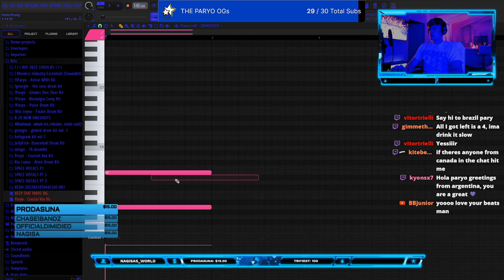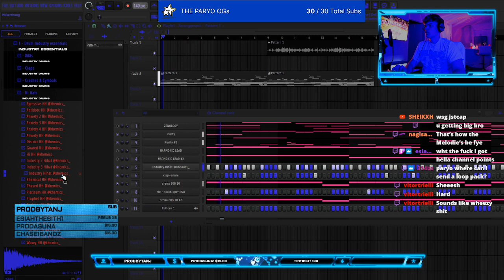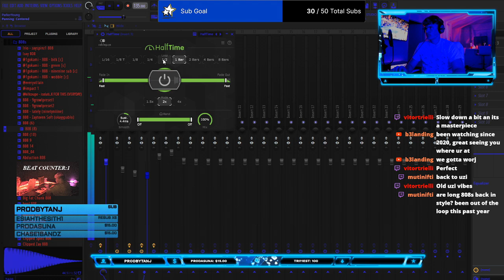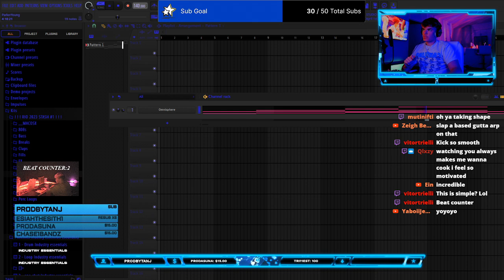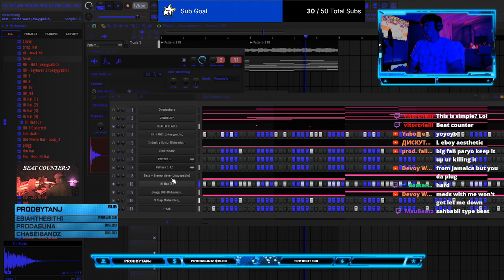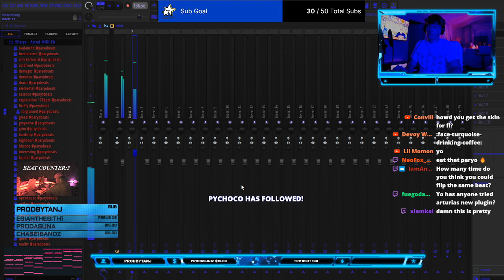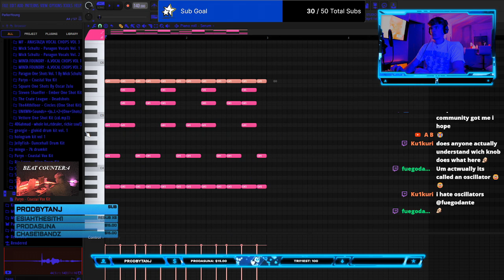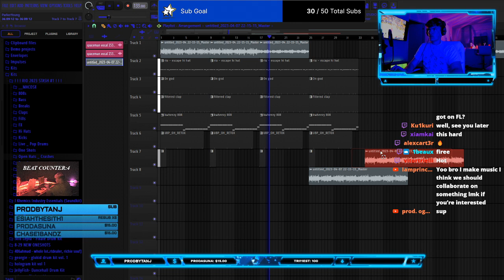PARYO MAKING 5 INSANE BEATS *FROM SCRATCH* 🎷| [04.07.23]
➤  TIMESTAMPS :

INTRO : 0:00

BEAT #1 :  0:02

BEAT #2 :  24:16

?? : 27:16

??? :  27:20

BEAT #2 :  27:21

BEAT #3  :  49:56

BEAT #4  :  1:21:17

BEAT #5 :  1:42:21

OUTRO / READ PLS : 2:00:30